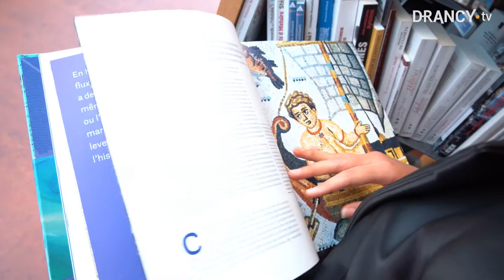La vie reprend #2 | Enfants et adultes renouent avec leurs loisirs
L’été drancéen 2021 s’annonce des plus animés !

🏉 Alors que les vacances n'ont même pas débuté, ces derniers jours les jeunes Drancéens ont participé à de nombreuses rencontres sportives avec les animateurs de la Ville et le Rugby Club de Drancy.

🎶 Du côté du conservatoire, on a célébré la Fête de la Musique et chez Music Plus se déroulaient des auditions.

😉 Cet été, la culture et le sport auront à nouveau droit de cité... La preuve par